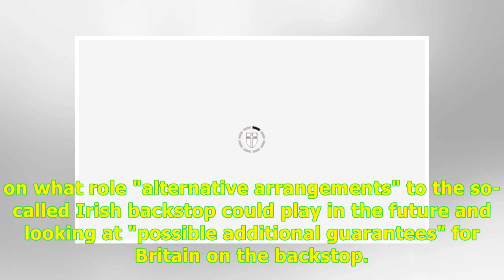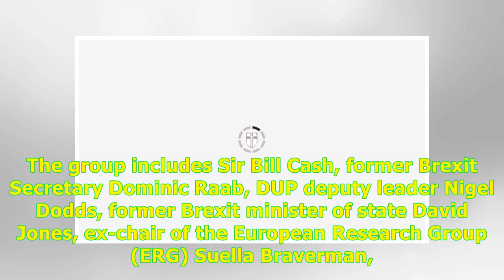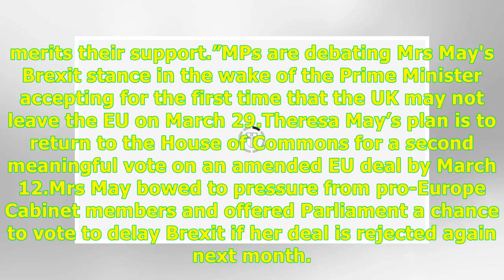BREXITEERS FIGHTBACK: Eurosceptics call in lawyers to SCRUTINISE May's Brexit deal -24H Highlight...